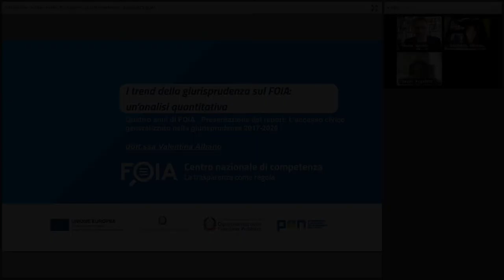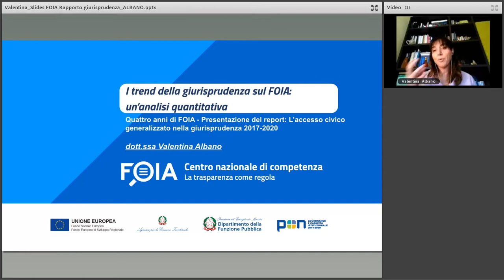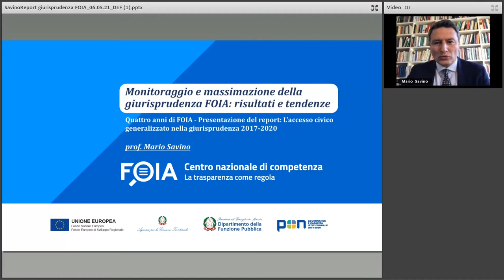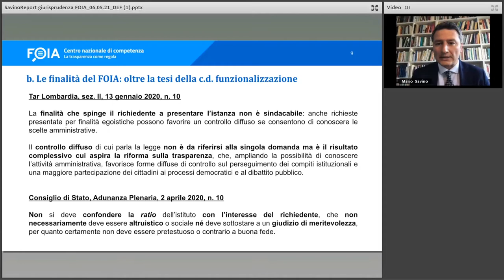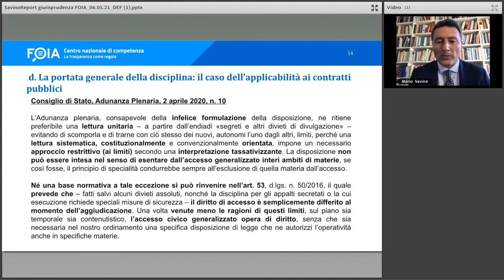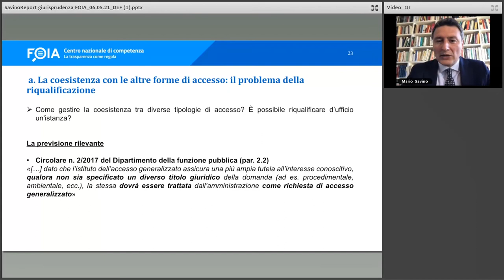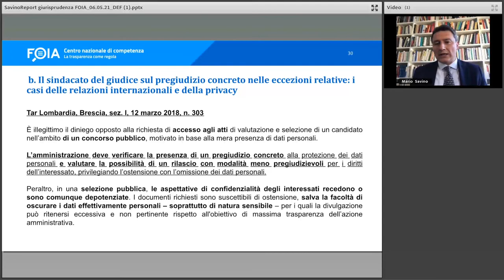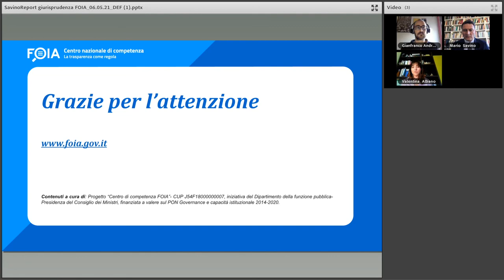Presentazione del report: L’accesso civico generalizzato nella giurisprudenza 2017-2020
Il webinar è organizzato nell’ambito del progetto Centro di competenza FOIA del Dipartimento della funzione pubblica che nell’occasione presenterà il report: “L’accesso civico generalizzato. Rapporto sulla giurisprudenza 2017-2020”.

Il report costituisce un’analisi sistematica e ragionata della giurisprudenza dei Tribunali amministrativi regionali e del Consiglio di Stato in materia di accesso civico generalizzato (c.d. FOIA) relativa al quadriennio 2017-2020, corrispondente ai primi anni di applicazione della più recente disciplina dell’accesso introdotta con il decreto legislativo n. 97 del 2016.

Nel corso del webinar verranno approfonditi i risultati e le tendenze emersi nell'attività di monitoraggio e massimazione delle sentenze che il Dipartimento della funzione pubblica ha promosso attraverso l’Osservatorio del Centro di competenza. In particolare verranno illustrati:

- gli specifici profili sostanziali e processuali della disciplina dell’accesso civico generalizzato, con l’obiettivo di segnalare i principali orientamenti giurisdizionali e le eventuali divergenze;
- i risultati dell’analisi quantitativa sulla produzione giurisprudenziale, con dati relativi al numero delle pronunce, ai rispettivi esiti, alla distribuzione territoriale, per anno e per organo giurisdizionale, nonché alle pubbliche amministrazioni coinvolte.